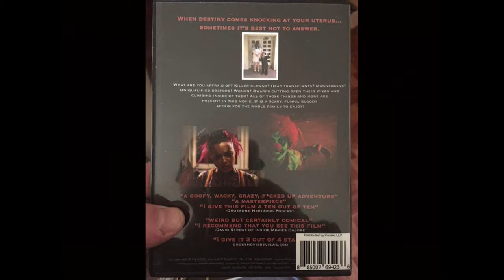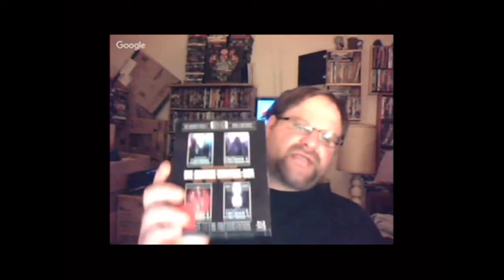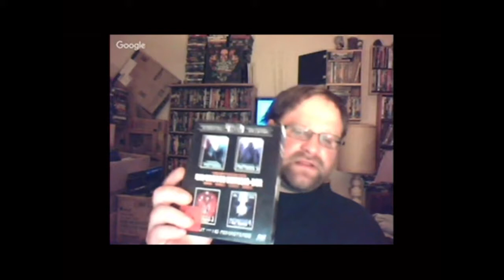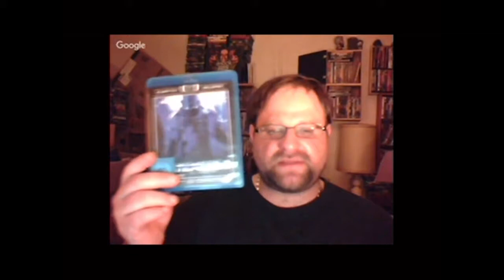Albert Pyun's "Nemesis 1, 2, 3 & 4" (1992-96) films reviewed by Delusions of Grandeur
Where I review 1-4 of director Albert Pyun's Nemesis Franchise... from the all region German Blu-ray set enjoy!